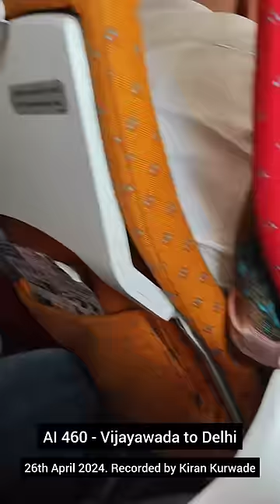Heart Touching Service by Air India ! @AirIndiaOfficialAI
Passenger had met to an accident before boarding a plane. He could not see properly but the airlines person Vishal was compassionate enough to feed him. I was sitting beside the passenger and was touched by this great service and felt to share. I feel vibes of selfless love, compassion, peace and service must be shared. Let's make our planet Earth a better place where we all can co evolve holistically 💖